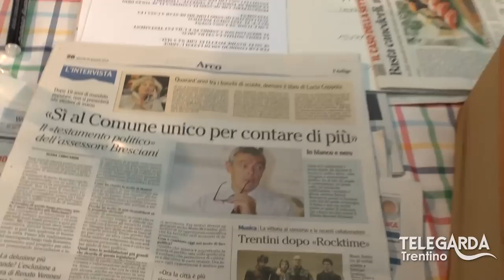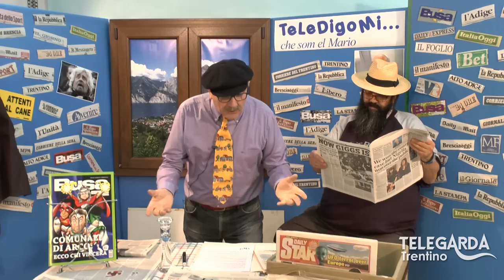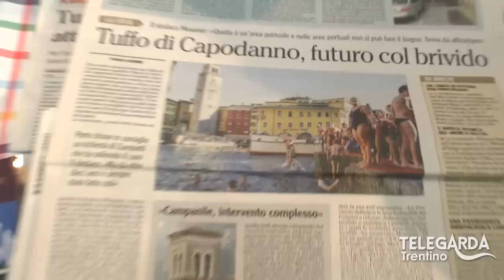TeLeDigoMi... 5 - Testamento politico e tuffi di Capodanno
TeLeDigoMi, Mario Matteotti legge le notizie locali in dialetto trentino, quinta puntata. Ospite Bepi Paia. Temi: testamento politico dell'assessore Roberto Bresciani di Arco e il divieto dei tuffi nel porto di Riva del Garda il primo gennaio